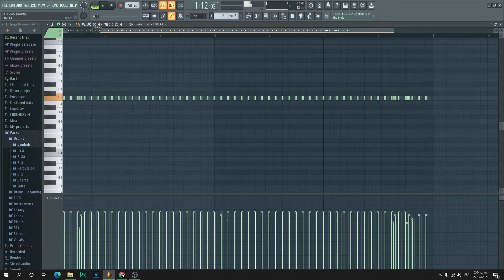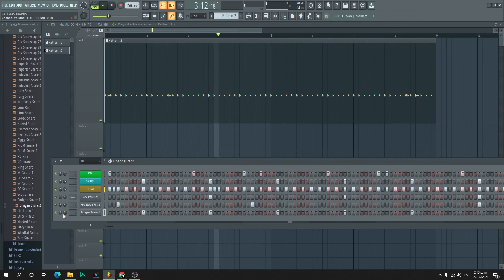COMO HACER BATERIAS DE TRAP FL STUDIO 🔴👉 3 ELEMENTOS CLAVE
Veamos COMO HACER BATERIAS DE TRAP EN FL STUDIO 20, Estos son los tres elementos principales para CREAR unos DRUMS DE TRAP. Puedes llamarle BASE, RITMO etc.
Luego agrégale un 808 y unas melodías bien C. S como solo tú sabes hacer y listo.

¿Quieres que tus mezclas suenen PRO?, este Ebook es para ti, todo sobre uno de los efectos mas utilizados en la mezcla EL REVERB lo encuentras aquí,  click en el enlace y lleva tus mezclas al siguiente NIVEL.🔥